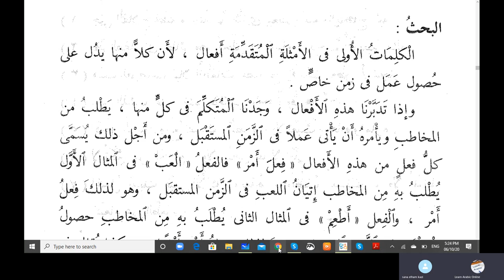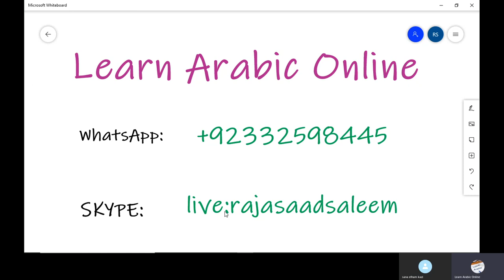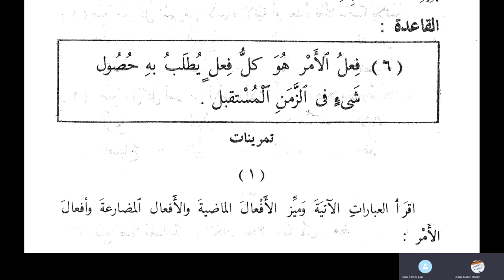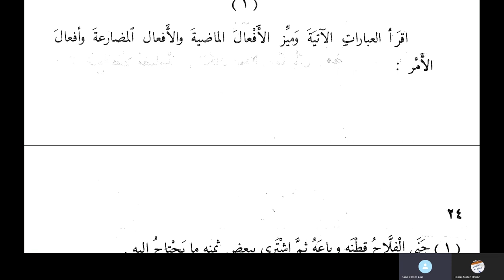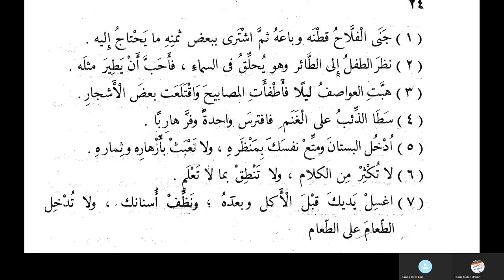Jamal Arabic Course Class 183 - Fail Ammar - Imperitive Verb